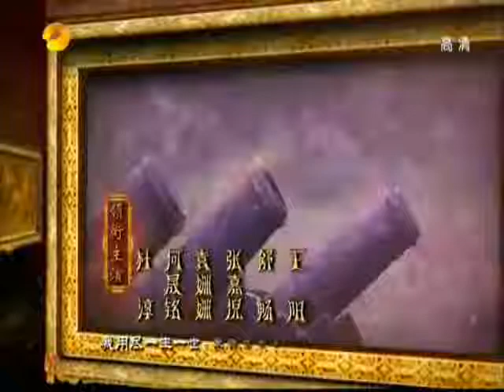Gong - Jade Palace II opening